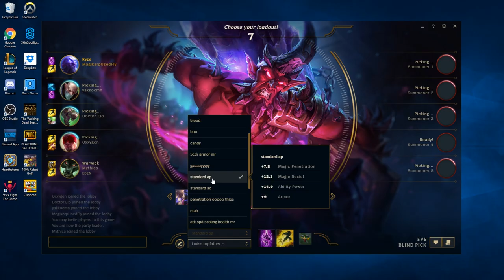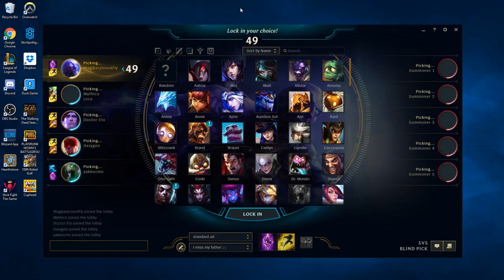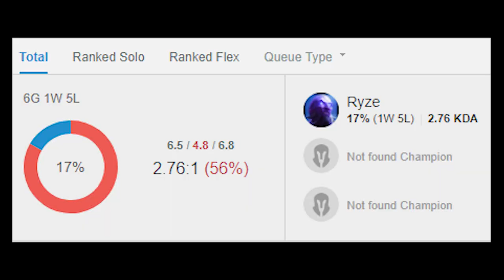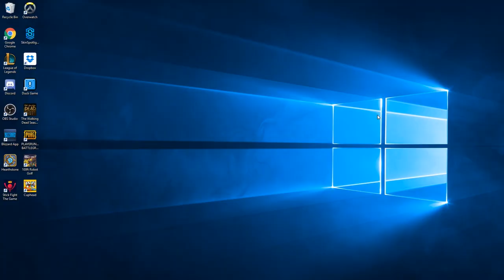Big Blue Boi That Lives In a Blue Boi World and Everything He See's is Just Blue It's Ryze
Ryze is a fun champion but I have a 17% winrate with him